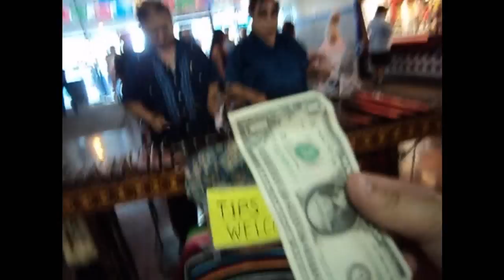fiesta san antonio tx 2011 big kree & son ft mexican elvis (kreemarket comin soon)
just another day in the life of fiesta in san antonio tx wat we wait year long for brought to you by big kree and son enjoy this eye candy which also includes the carnival and the mysterious mexican elvis enjoy (kreemarket comin soon)